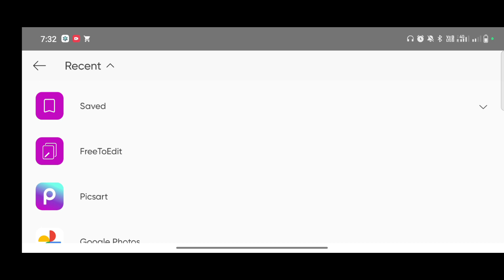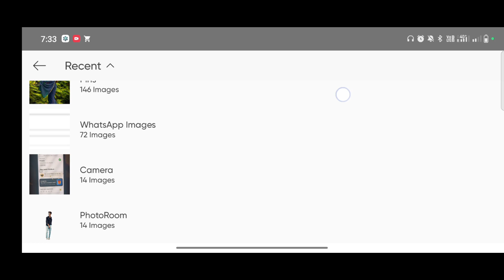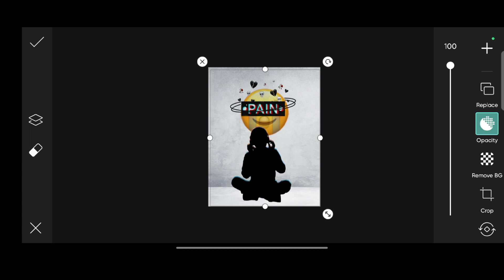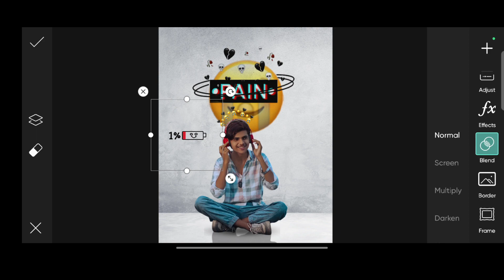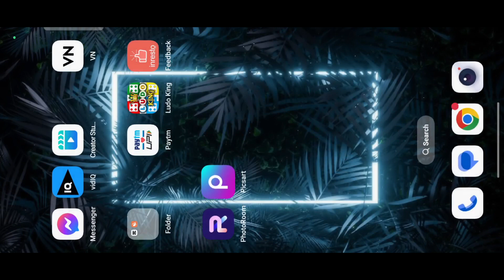PicsArt Sad Broken Heart Photo Editing | Breakup Photo Editing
🔴YOURS QUERIES :-